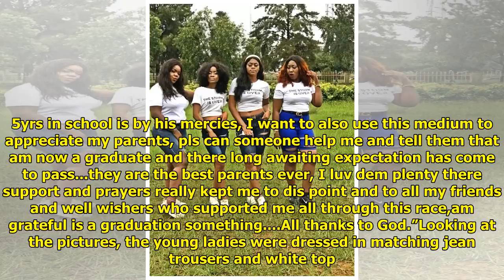Beautiful Nigerian lady shares photos as she graduates from Imo State University